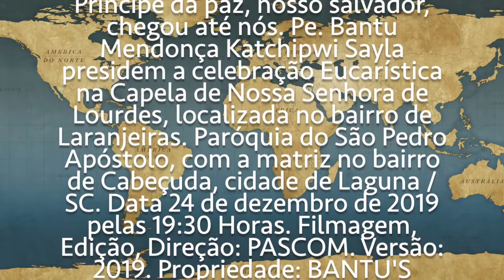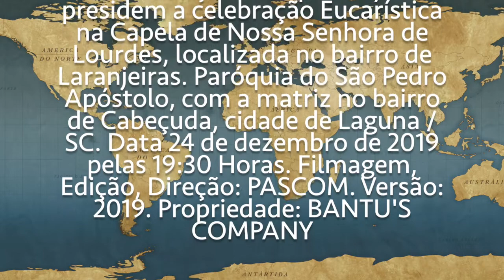A SIMPLICIDADE DO NATAL DE JESUS - LARANJEIRAS - CABEÇUDA - LAGUNA